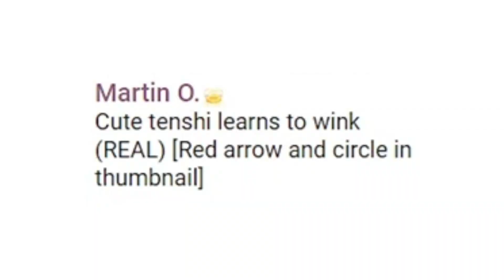Cutest Angel Learns How To Wink (Real)